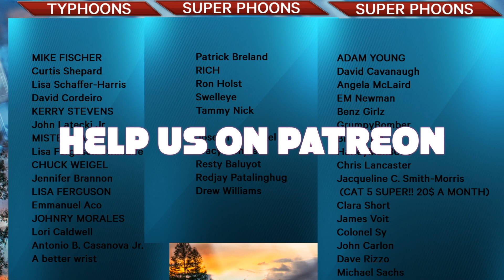TD 16W passing Guam Tuesday, Tropical Storm Watches in Place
Tropical Depression 16W  has weakened rather significantly in the past 24hrs. Yet if it maintains any organization through Tuesday it could start to strengthen back up as it passes Guam. Still a lot of questions though on the long-range forecast. For those in Guam some tropical storm  conditions is likely Tuesday but I wouldn't expect damaging winds on the island.